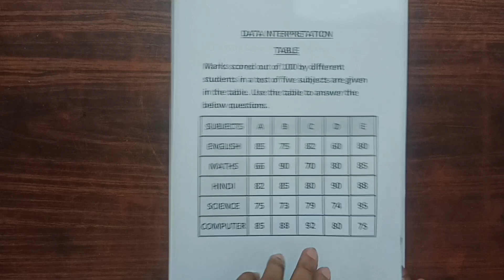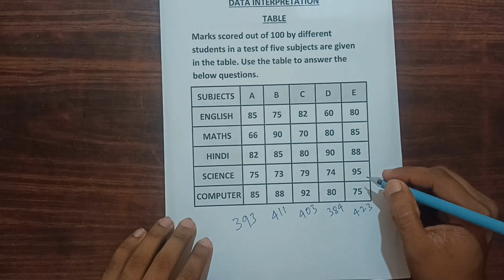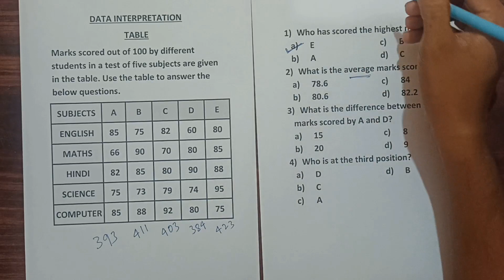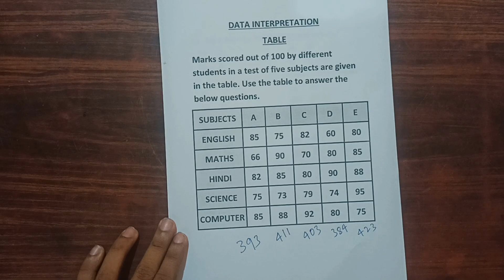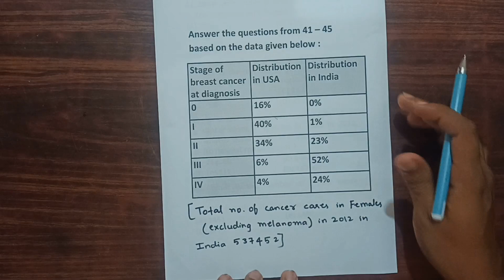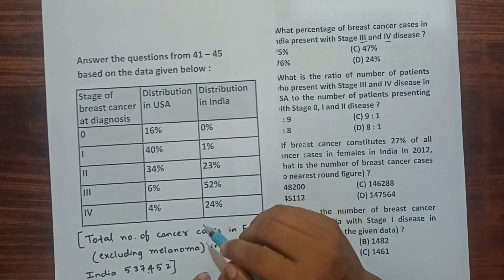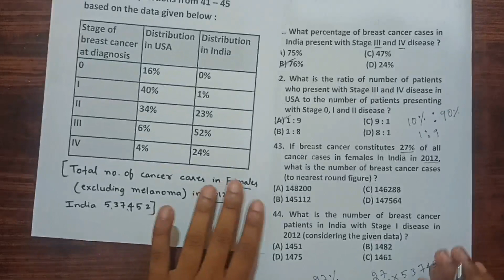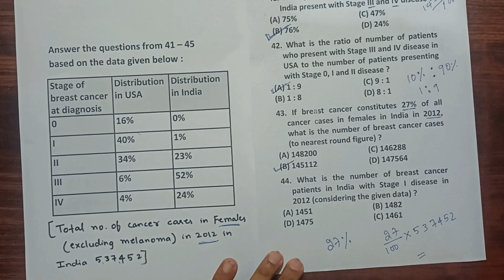KSET 2023 Data interpretation -Table | Class - 04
Hi, hello & ನಮಸ್ಕಾರ.
    KSET 2023 ಪರೀಕ್ಷೆಯ ಸಲುವಾಗಿ ಪೇಪರ್ 1 ಲೆಕ್ಚರ್ ಸೀರೀಸ್ ಶುರುವಾಗಿದ್ದು ಇದು ನಾಲ್ಕನೇ class, ಪ್ರತಿ ಒಂದು class ಸರಿ ಸುಮಾರು 20-30 ನಿಮಿಷಗಳಿದ್ದು ಪಠ್ಯಕ್ರಮದ ಪ್ರತಿಯೊಂದು ವಿಷಯವನ್ನು ಸಂಕ್ಷಿಪ್ತವಾಗಿ ಚರ್ಚಿಸುತ್ತೇನೆ, ಹಾಗು ಮುಂಬರುವ ದಿನಗಳಲ್ಲಿ MCQ ಪ್ರಾಕ್ಟಿಸ್ ಮಾಡುವುದು, ಹಳೆ ಪ್ರಶ್ನೆಪತ್ರಿಕೆ ಚರ್ಚೆ ಮಾಡಬೇಕೆಂದು ಯೋಚಿಸಿದ್ದೇನೆ.
    ಒಟ್ಟಿನಲ್ಲಿ ನಿಮ್ಮ KSET ಪರೀಕ್ಷೆ ಪಾಸಗುವ ಪಯಣದಲ್ಲಿ ನನ್ನ class ಗಳು ಅಣುವಿನಷ್ಟು ಸಹಾಯವಾದರು ಸರಿ!!🙂